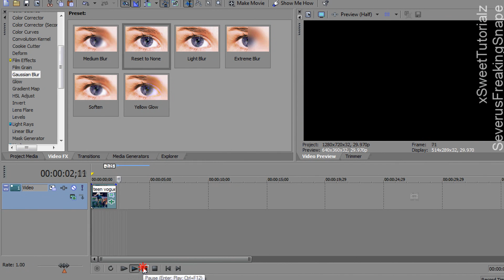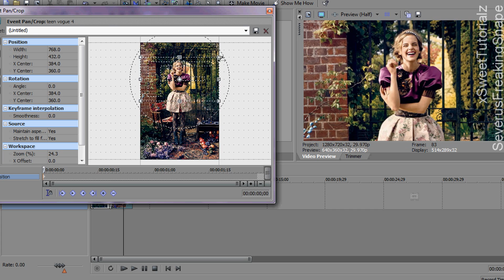Sony Vegas Tutorial || Effect #74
Using Gaussian Blur to add a glowing colour that fades in and out. Hope you like this, and it's simple enough to follow. :)